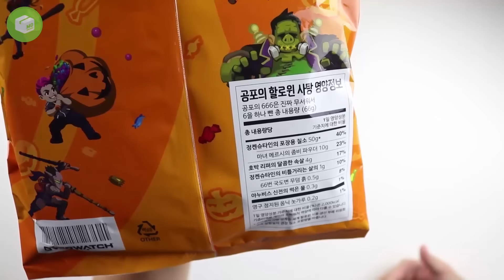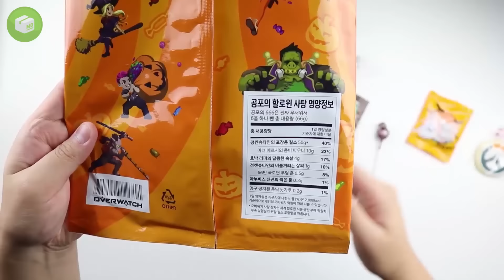[오늘 뭐 왔지?] 오버워치에서 직접 만든 정크랫 사탕 개봉기 (JUNKRAT Candy Unboixng)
할로윈 전리품 상자에서 나온 오버워치에서 직접 만든 정크랫 사탕을 개봉해 보았습니다.